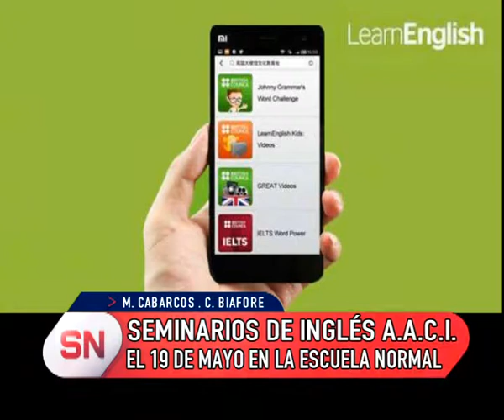SEMINARIOS DE INGLÉS